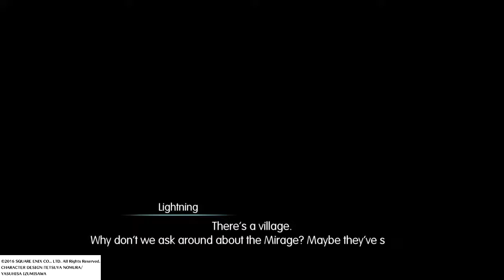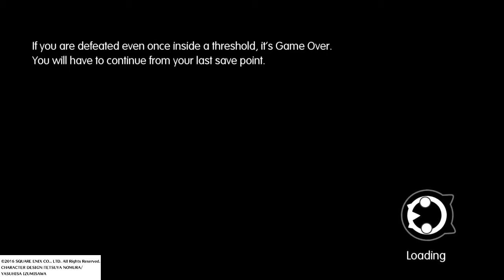Sephiroth in WORLD OF FINAL FANTASY???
DLC incoming?